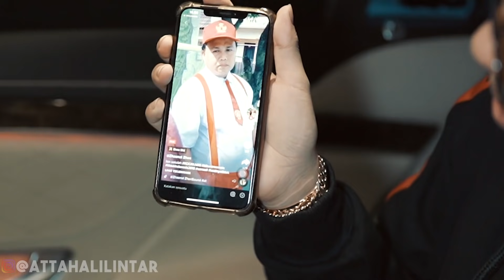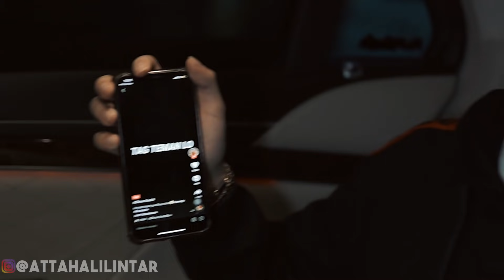JUAL DIAMOND PLAY BUTTON Harganya 10 M????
Woi ATeam!!

dan ikutan juga challenge tiktokateam karena gue bakal ngasih hadiah merchandise special buat lo semua yg beruntung!! Buruan ikutan di sini